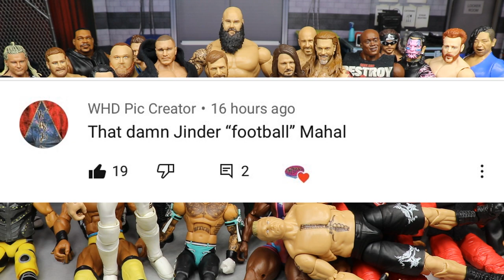WWE ROYAL RUMBLE 2021 PREDICTIONS! WWE FIGURES!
Men's Royal Rumble match 30-man Royal Rumble match for a world championship match at WrestleMania 37

Women's Royal Rumble match 30-woman Royal Rumble match for a women's championship match at WrestleMania 37

Roman Reigns (c) (with Paul Heyman) vs. Kevin Owens Last Man Standing match for the WWE Universal Championship

Drew McIntyre (c) vs. Goldberg Singles match for the WWE Championship

Asuka and Charlotte Flair (c) vs. Nia Jax and Shayna Baszler Tag team match for the WWE Women's Tag Team Championship

Sasha Banks (c) vs. Carmella Singles match for the WWE SmackDown Women's Championship

WWE royal rumble 2021 predictions
royal rumble 2021 review live stream full show highlights
wwe royal rumble 2021 winner wwe action figures royal rumble
2021 surprise entrants wwe royal rumble 2021 reaction